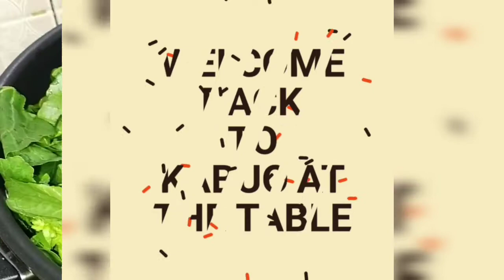Sarson ka Saag Recipe ||🍽️Eating Sarson ka Saag and Makai Ki Roti 😋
Ingredients:
Mustard greens (sarson ka saag) 2kg
Goosefoot (bathuo)                         ½kg
Green onions                                    1cup
Green chillies                                    5-6
Garlic                                                 4-5
Tomato                                             4-5
Salt                                                    to taste
Maize flour                                       3-4 tbsp

Method:
Wash mustard greens and goosefoot foot properly.
In a pot add mustard greens, goosefoot, green onions, green chillies, garlic, tomato and salt and bring to boil.
Now cover it and cook it on medium low flame until saag is completely Cooked.
After that blend the saag with hand blender.
Now add maize flour gradually and stir well and cook until saag thickness.
Now turn off the flame.

For Tarka:
Ingredients:
Chopped garlic              1 tbsp
Ginger Julienne             1- 2 tbsp

Method:
In a frying pan heat oil and add chopped garlic and ginger fry it. Now add green chillies and whole red chillies fry it until golden brown.
Now add this tarka into saag.
Sarson ka saag is ready.